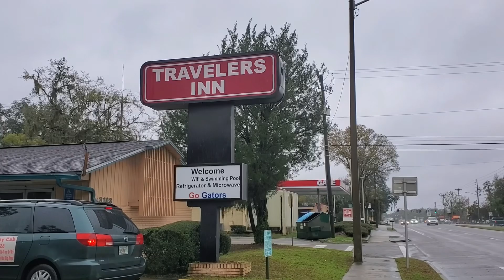Day 2 Southern Tier Bike Tour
Biking the Southern Tour 2024